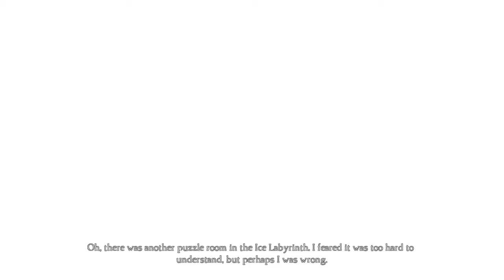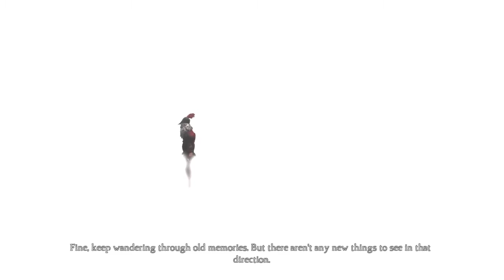Let's Play King's Quest (2015) Chapter 5 Part 2 - Sometimes You Get into a Bind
Game Description:

In his latest adventure, King Graham tells of his final battle with the Goblin Sorcerer Manannan and his final adventure.

Future chapters can be downloaded from in-game upon individual release throughout 2015 and 2016.